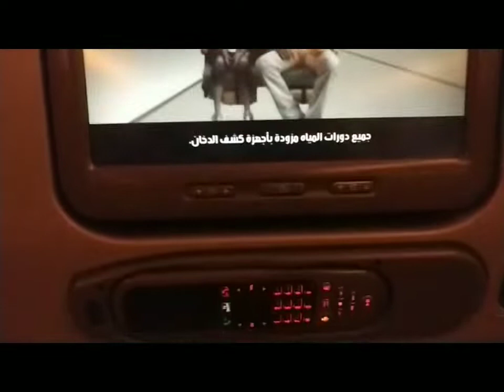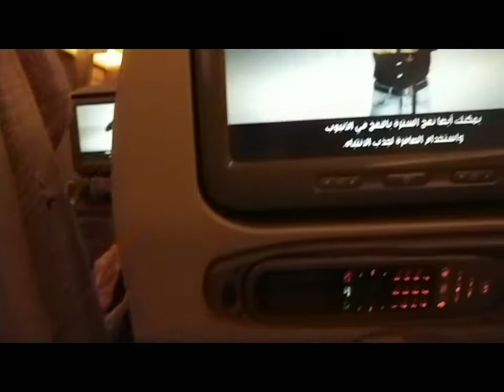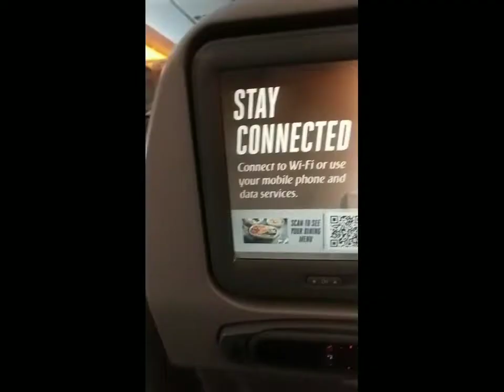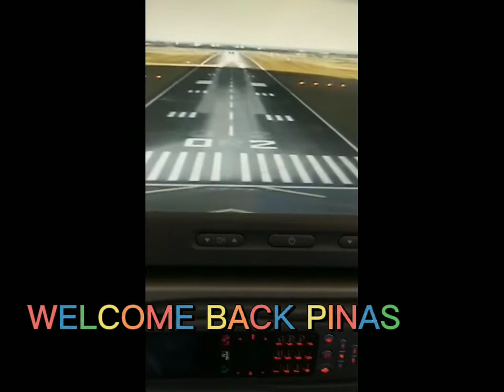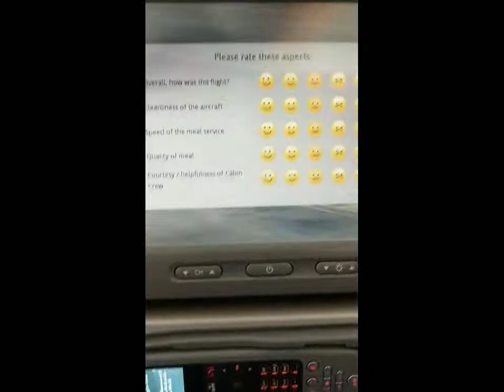FINALLY home. 7 years DUBAI LIFE